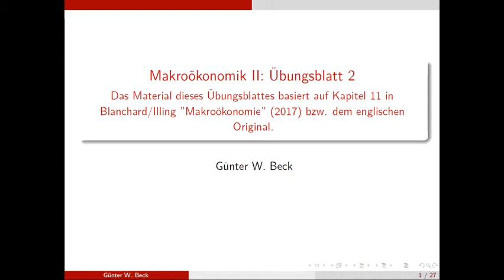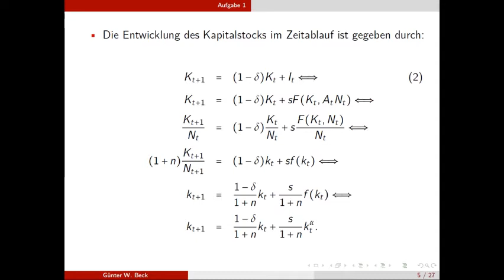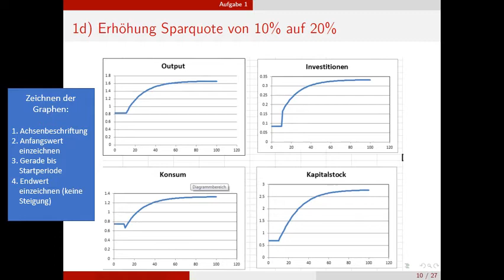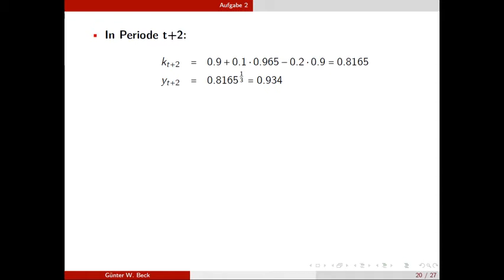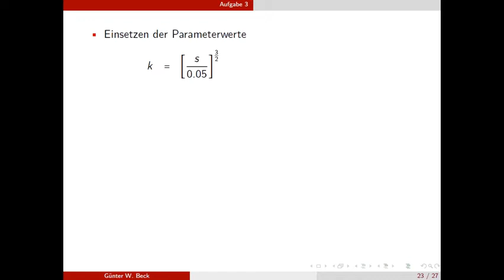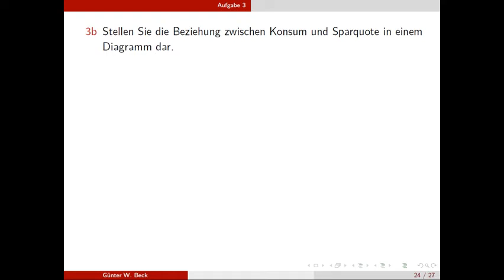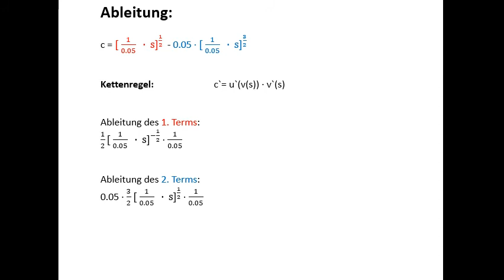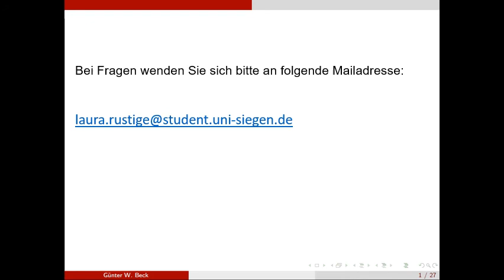Makroökonomie 2 - Übung 2 Part 2 (Uni Siegen - SS2020 - Corona)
Übung des Sommersemesters 2020 zu Makroökonomie 2 an der Universität Siegen
Basiert auf: "Blanchard / Illing - Makroökonomie"
Durch die Corona-Pandemie wurde die Übung online gehalten. Für die Studierenden zukünftiger Semester "konserviere" ich die Videos hier zum anschauen.
Alle Rechte liegen selbstverständlich bei den Dozent*innen.